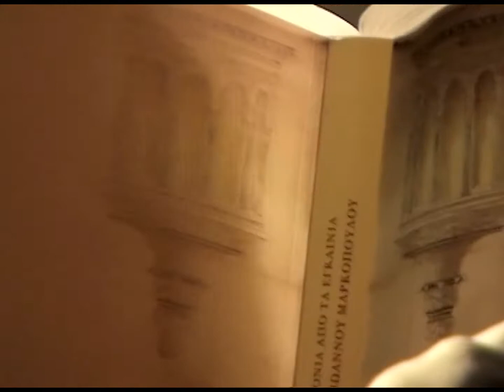Κ. ΑΔΑΜ 1-2-10''Πως Θα Πρεπει Να Εορτ. Η Γιορτη Του Αγιου''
ΚΩΣΤΑΣ ΑΔΑΜ 1-2-10''Πως Θα Πρεπει Να Εορταζεται Η Γιορτη Του Αγιου''